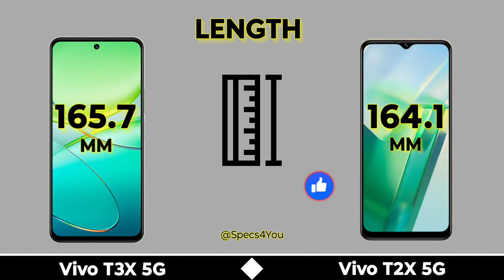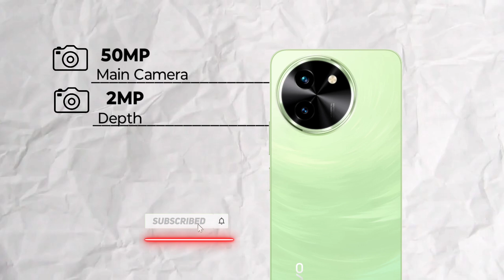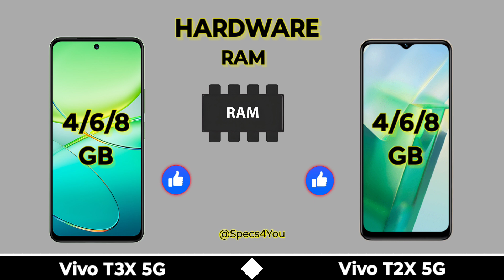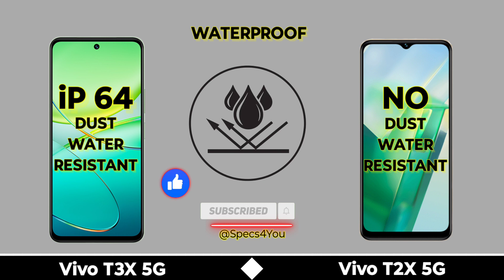Vivo T3X 5G Vs Vivo T2X 5G ⚡ Full Comparison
In this video we are comparing between vivo t3x 5g and vivo t2x 5g If you want to buy any phone which we are comparing | First of all watch the specs of this phones through our video and then make decision.

Topic Covered

Vivo t3x 5g vs vivo t2x 5g
Vivo t2x 5g vs vivo t3x 5g
Vivo t3x 5g bgmi test
Vivo t2x 5g bgmi test
T2x 5g vs t3x 5g